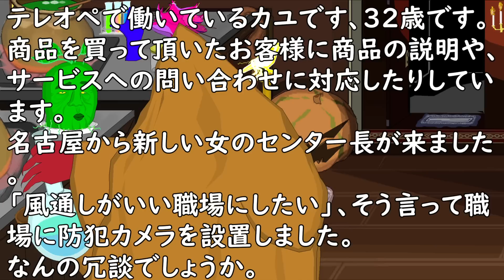鉄のメンタル【おばちゃんラジオ】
・この動画はフリー動画です(冒頭にフリー素材と表記してあるものが対象です)
全部アップはチョッチュだけど切り抜きはOKです、編集もOKです、好き勝手やってください。
・ニュース記事は記者さんやブログ運営者が取材しているので下記↓の【参考資料】の部分を動画の紹介欄に明記するか動画内に表示してください
・フリー画像も使用している場合がありますので、そちらのサイト明記もよろしくお願い致します
『東京刺激クラブの動画』とかの明記不要です、使用料も一切ありません
ただおばちゃんよりも動画がバズったら面白くないので「おばちゃんプリティ」とだけでも言ってくれるか、明記して頂けたら「わかってるならしょうがないわね～」となるので宜しくお願い致します